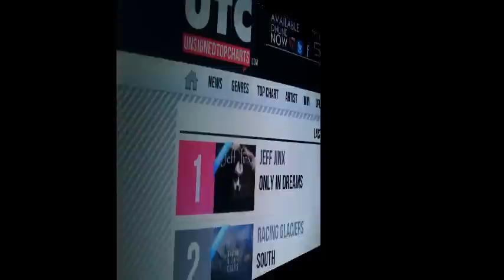Roll With The Punches - Jeff Jinx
Another 90's raw cassette demo. Again aiming for absolute minimalism. The bass is slightly detuned/off and drops out before the end. The (unusual for me Blues-styled) vocal doesn't come in for ages. But it's a sketch.

Jeff Jinx. ♫♪♪♪♫•*¨*•.¸¸♥¸¸.•*¨*•♫♪♪♪♫♫